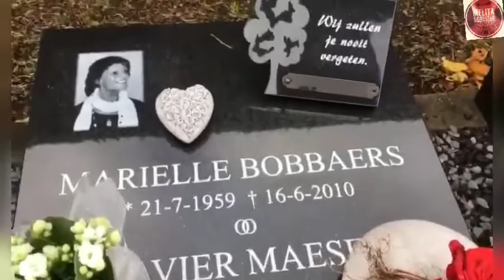Di belgia tradisi menghormati arwah mertua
Tradisi yg telah ribuan tahun sampai sekarang masih tetap dilakukan , haloween # alerhelegen # tradisi di belgia # Melita Sidabutar